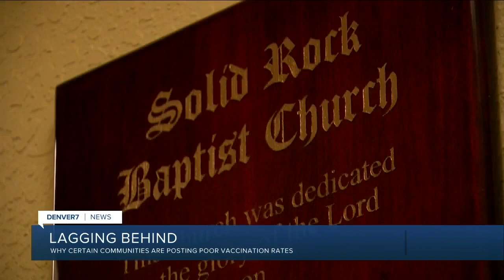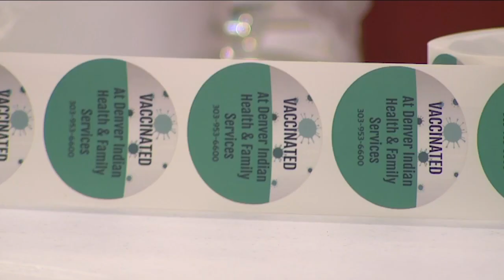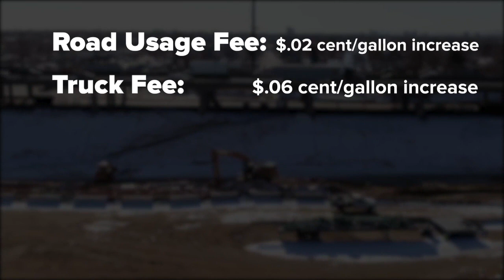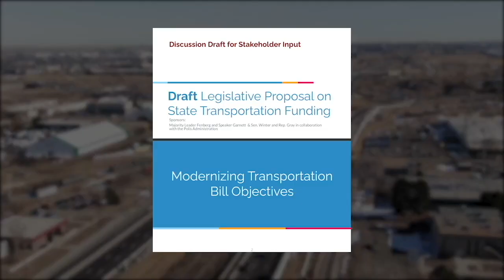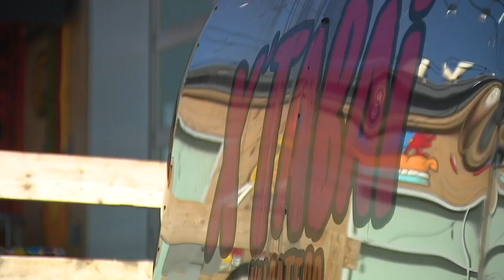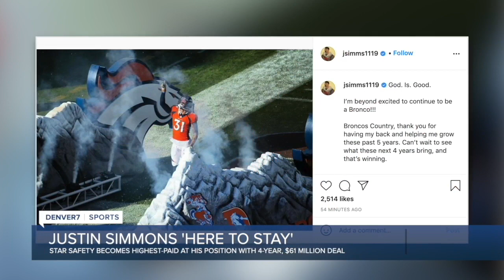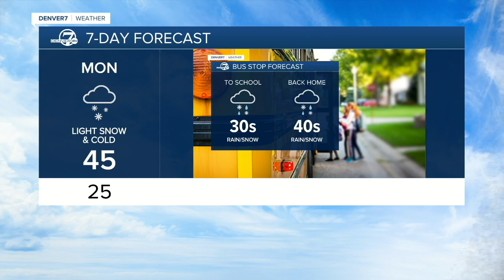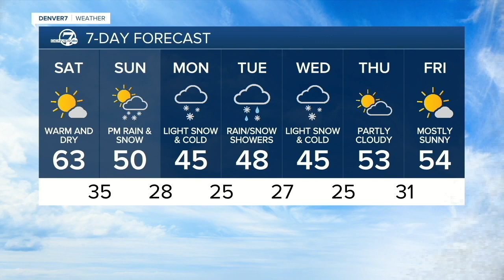Denver 7 Latest Headlines | March 19, 6pm